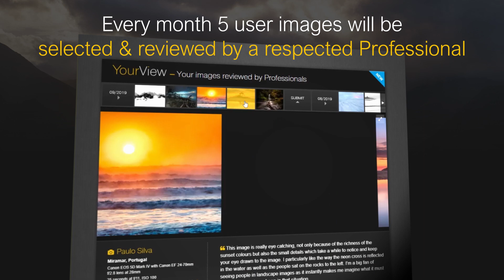LEE Filters - YourView September Selections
We asked Chris Prescott to select and review 5 of the best user images we received in September:

Submit your image for October's YourView with Mike Prince making the selections. Closing Date 27th October 2019.

September's YourView features work by:
Giancarlo Staubmann
Roy Mazarei
Van Lam
Paulo Silva
David Queenan

The support team does not monitor YouTube comments.